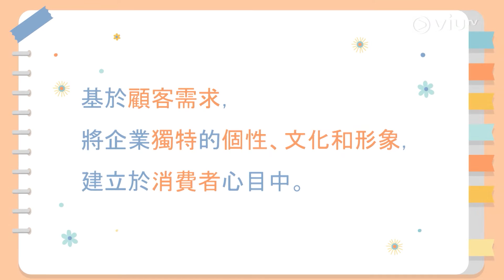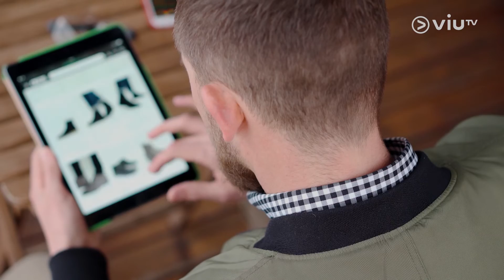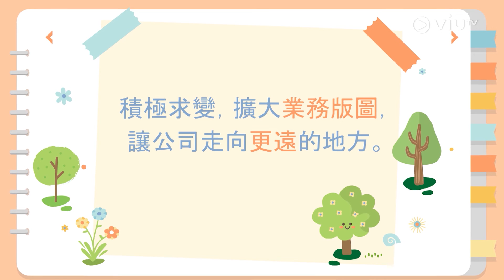《DNA 私董會》呈獻：【企業縱橫】公牛台｜網上市場日漸興起🌐線上推廣成為大趨勢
《DNA 私董會》呈獻：【企業縱橫】
公牛台｜網上市場日漸興起🌐線上推廣成為大趨勢

因為網上市場成為現時主流大趨勢，不少香港中小企都積極拓展線上銷售渠道，希望將產品、甚至是品牌推廣出去！ 公牛台 有超過20年ERP軟件開發及網上市場推廣經驗，開發推出吸客倍增系統，協助企業數碼轉型！
主持：
嘉賓：公牛台創辦人－鄒紹安
【企業縱橫】
逢星期三早上11:00 - 12:00 99台 ViuTV《智富通》時段內播出